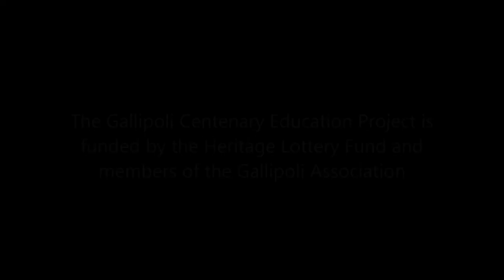Steve Chambers: How myths start